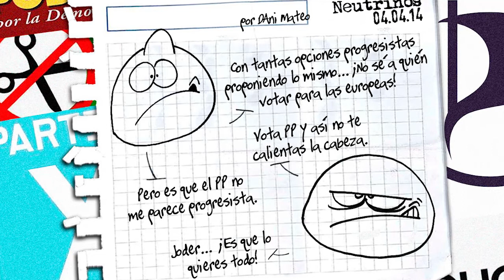Neutrinos (45)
El videoblog de Dani Mateo.